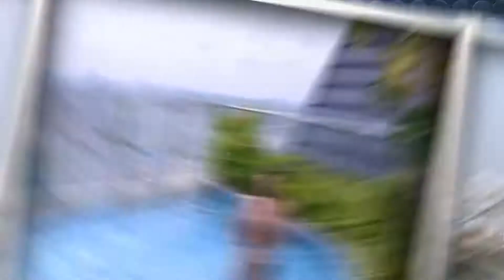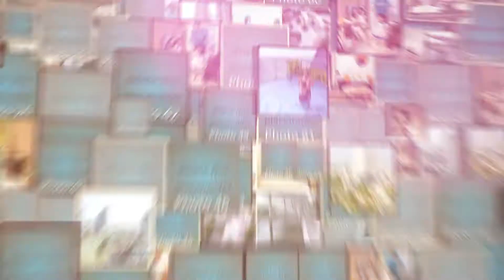NOVALAND 04 07 17